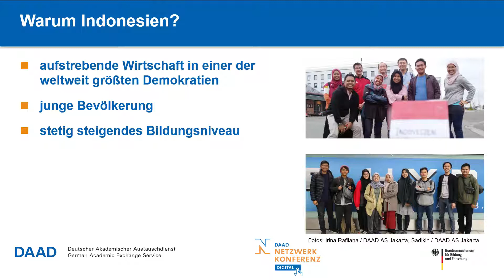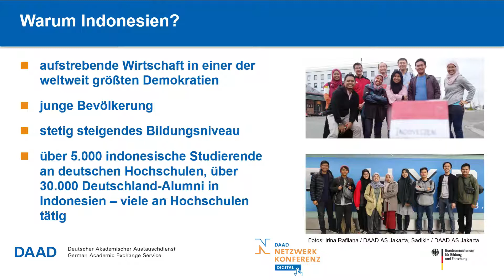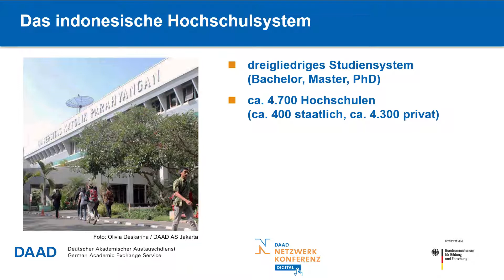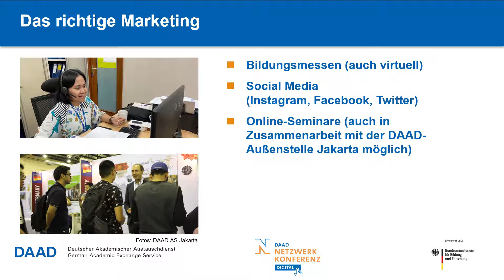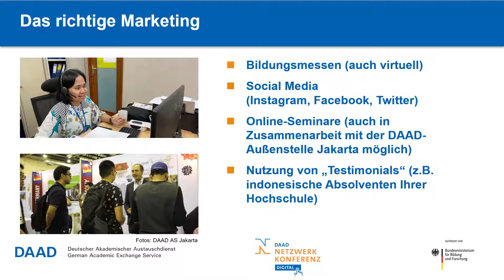DAAD Netzwerkkonferenz digital - Hochschulmarkt Indonesien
Unsere Audiovorträge liefern Ihnen in wenigen Minuten die wichtigsten Informationen zu ausgewählten Ländern. In diesem Video stellt Ihnen die DAAD-Außenstelle Jakarta das indonesische Hochschulsystem und Kooperationsmöglichkeiten vor.